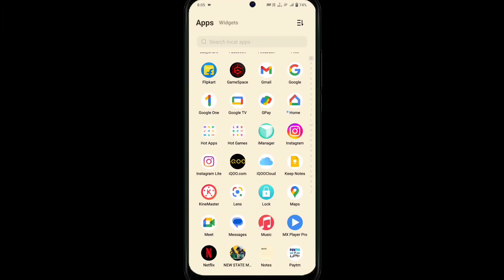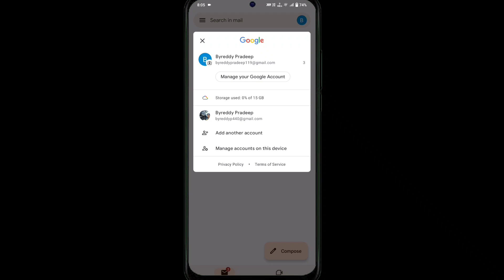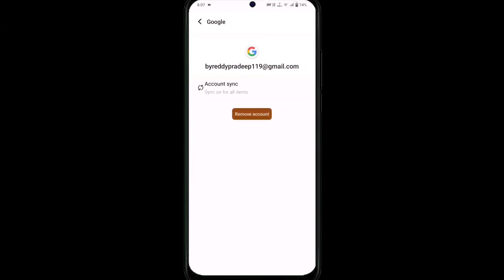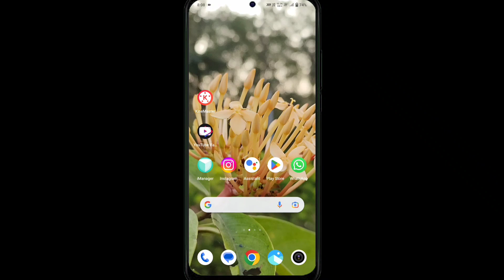how to remove account from mobile in telugu/remove gmail account telugu/gmail account remove